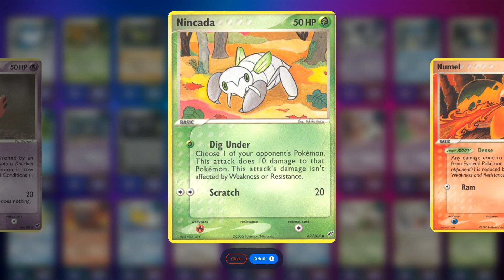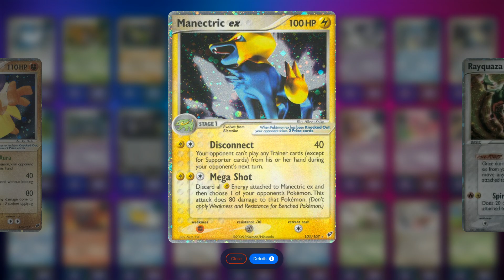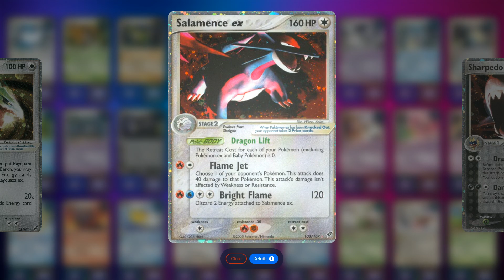Pack 23: EX Deoxys - Pokémon TCG English Set (11s)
Pack 23: EX Deoxys - Pokémon TCG English Set.
Number of Cards: 107 (+1 Secrets).
Release Date: 14/02/2005.
Display time for each card 11.2s.

The EX: Deoxys set is the eighth third generation set. This set is loosely based upon the 7th movie; Destiny Deoxys. As such, it features Deoxys its first three forms, thus bringing all third generation Pokémon into card form. Like the previous set, it features Pokémon Star and even has a secret holographic Rocket's Pokémon ex.